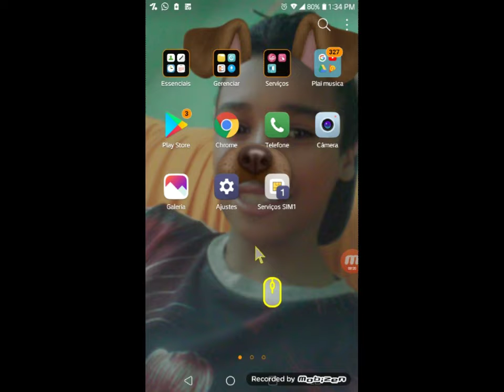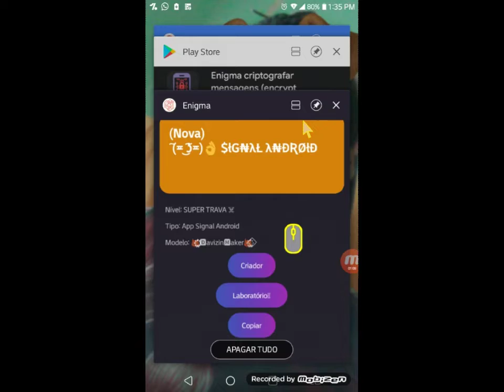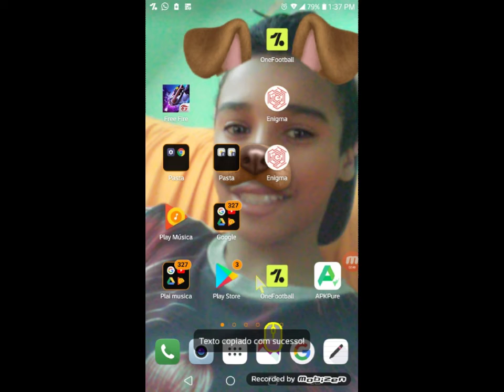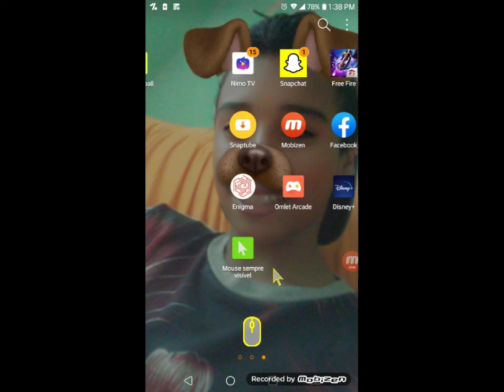ensinei como ter trava zap🤡